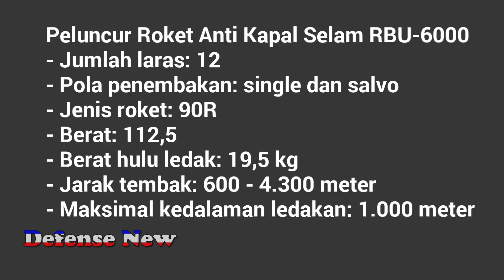US coastal defense missile system and Russian interceptor missile system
Two systems are particularly advanced, but Russia's are on board, and the US is maneuverable on the coast.